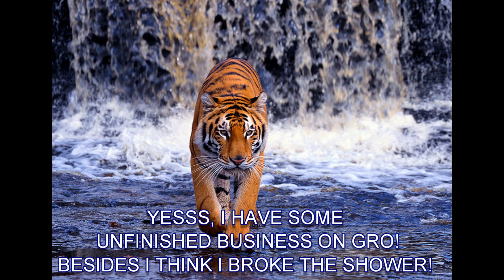Havok R&R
Produced by Bourne